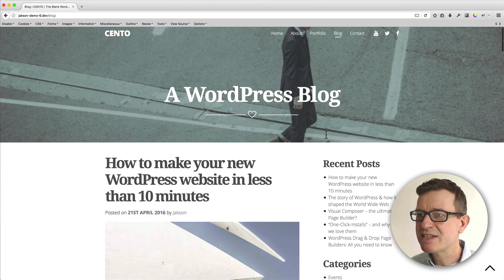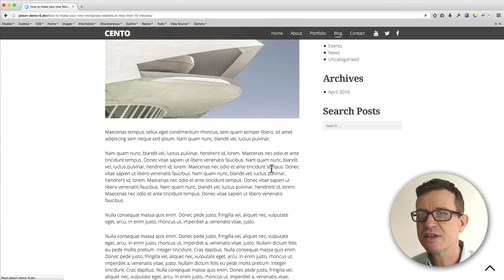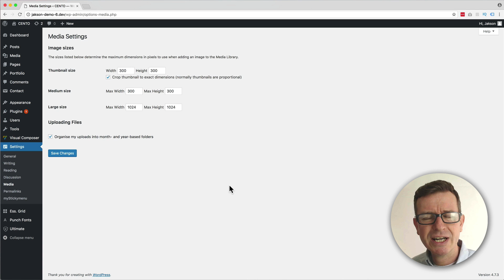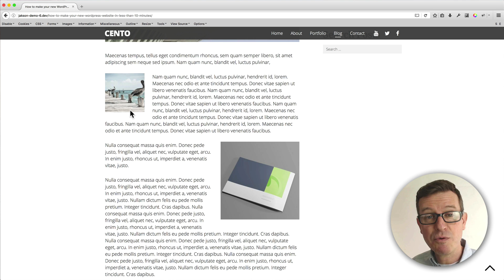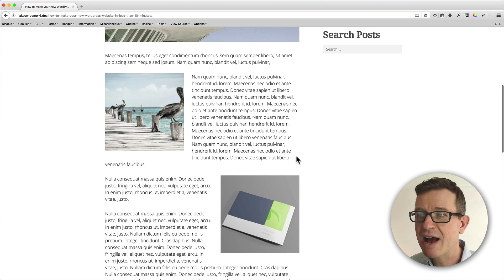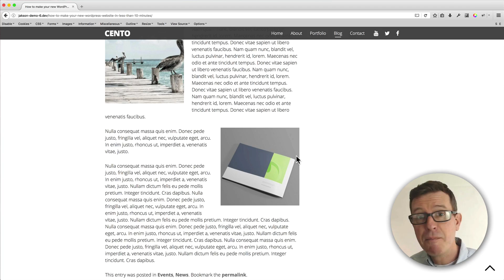How To Regenerate Thumbnails In WordPress – WordPress Plugin Tutorial 2017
If you need to change the size of your WordPress Thumbnails it’s a complete breeze with the classic WordPress Plugin “Regenerate Thumbnails”.    ☆☆ ☆ Download my FREE 2019 Theme "Cento" - a WordPress Starter Theme for Elementor

In this WordPress Tutorial I’ll show you how to do it in just a few minutes.

The Plugin can be found on the WordPress Plugin directory

Lets Make some WordPress!
Jakson